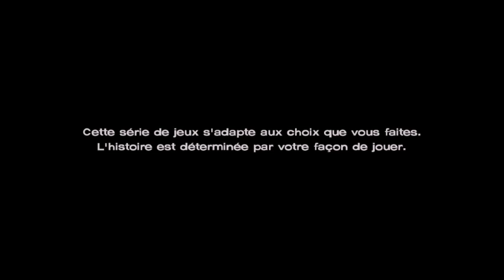The walking dead a new frontier part 1.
Voici la premiere video sur ce jeux totalement inconnue il me semble ... C'est la serie tell tales appelée The walking dead , la c la saison 3 a new frontier en esperant que vous aimerez .